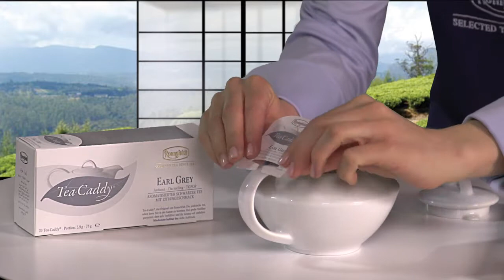Ronnefeldt Eistee Black Lemon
Wie man einfach und unkompliziert einen hausgemachten Eistee zubereiten kann.